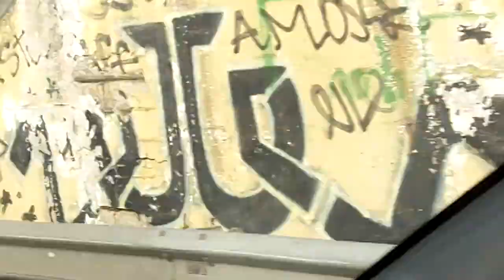chi non ha fatto la gavetta non può capire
editoriale del 16/03/2014